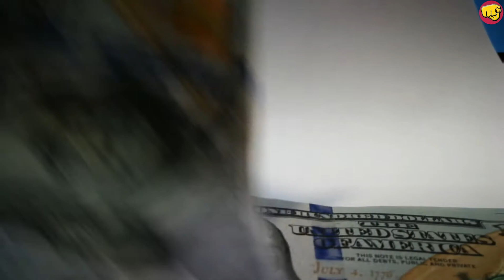COSAS QUE NO viste y no sabias de LOS INCREÍBLES 2 (CINE)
Los increíbles 2 es un largometraje animado, en esta nueva secuela veremos a Helen Parr, Edna Moda, Violeta Parr, Dash Parr, Frozono, El Subterráneo, Robert Bob, Jack Jack han pasado unos largos 12 años para ver nuevamente a esta singular familia en la pantalla grande, es por ello que en este nuevo video conoceremos algunos datos singulares que no sabías de LOS INCREIBLES 2

RECLAMACIONES DE AVISO DE COPYRIGHT
This video is a fair use under United States copyright law because it is not commercial and transformative in nature, uses no more than the original of the necessary and has no negative effect on the market for the original work.